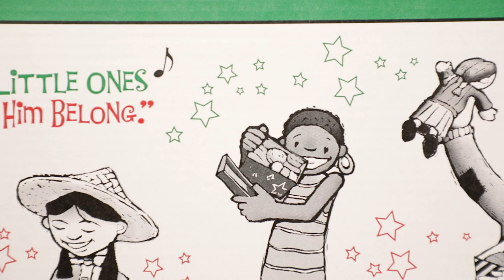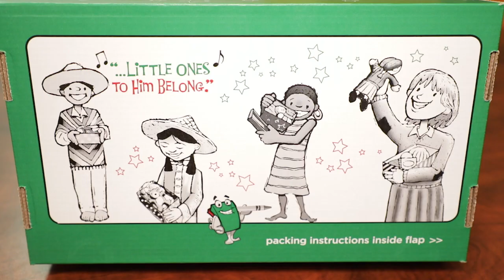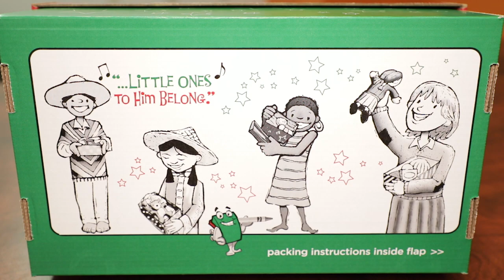Shoeboxes Help Children Around the World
Operation Christmas Child organizes churches to fill shoeboxes with small items that can help transform the lives of children around the world.